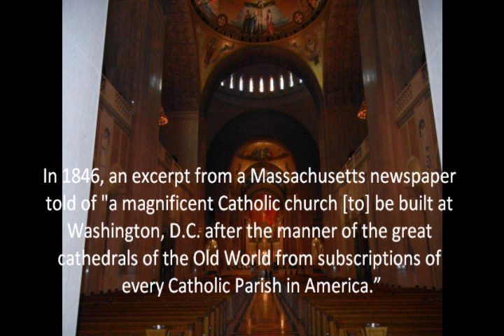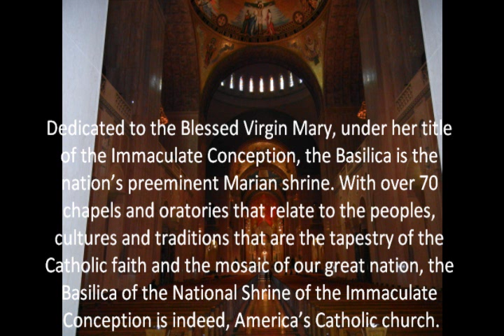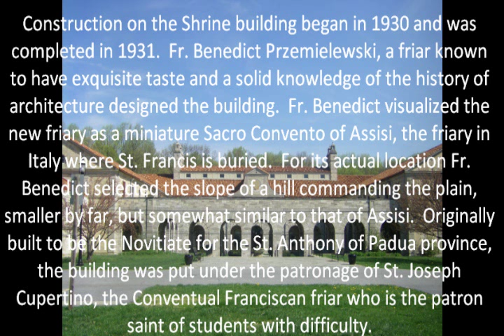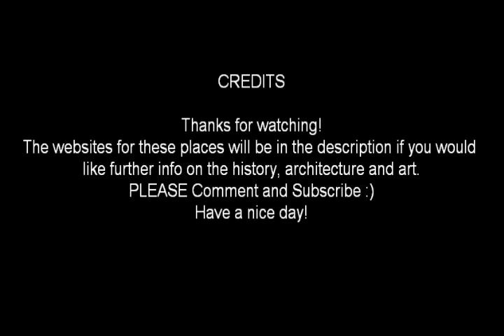Roman Catholic Art and Architecture #1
This is the first of hopefully many videos in a series. Once i get more knowledge and photos of such places i will make another video. I do not know how long that will take me.

ALL THE PICTURES IN THE VIDEO ARE MY OWN